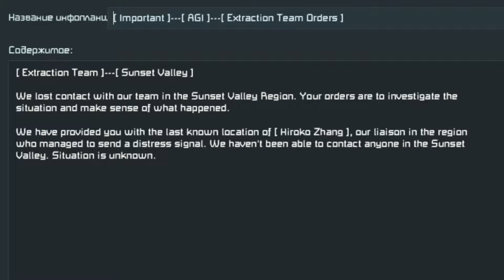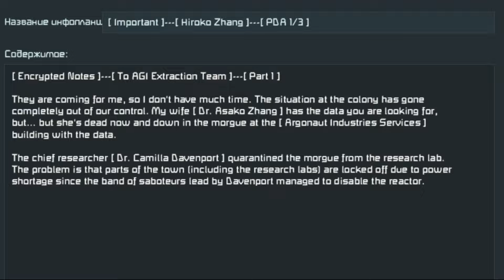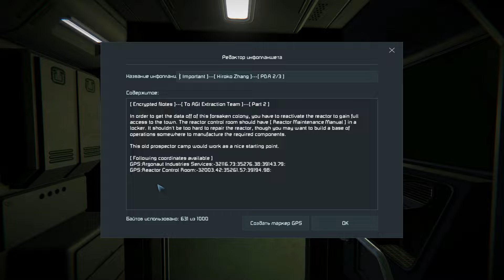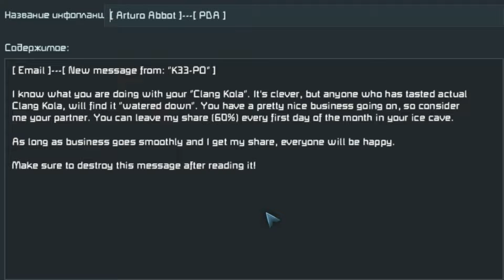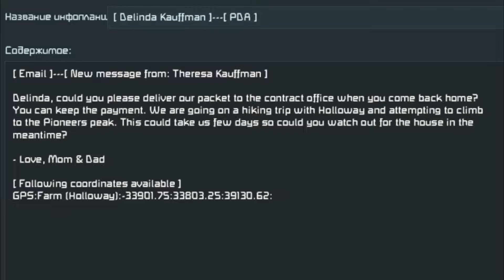ХИЩНЫЕ БАКТЕРИИ УНИЧТОЖИЛИ ВСЕ НАСЕЛЕНИЕ! | Space Engineers | Кампания "Затерянная колония" #1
В этой кампании нам предстоит узнать что произошло в колонии "Sunset Valley" и почему все население этой колонии вымерло. Для этого нам нужно будет читать записки местных жителей, которые оставили их до катастрофы.

Привет, меня зовут ParaToxist и на этом канале я буду проходить разные игры, популярные и не очень.